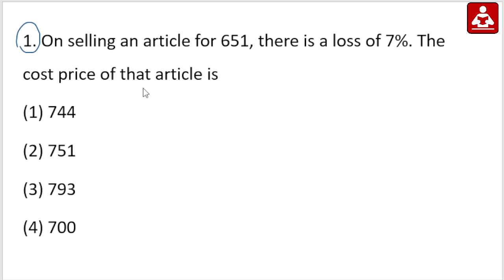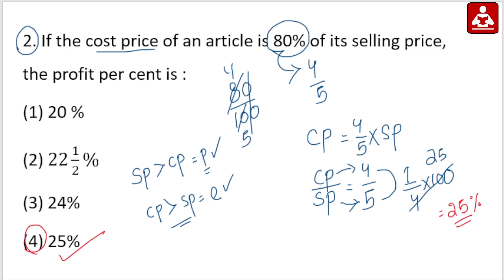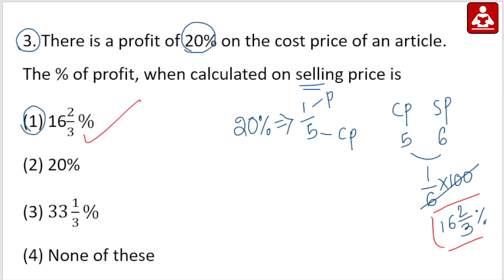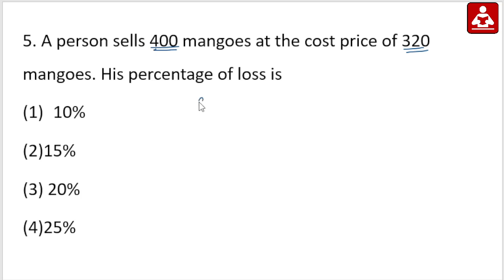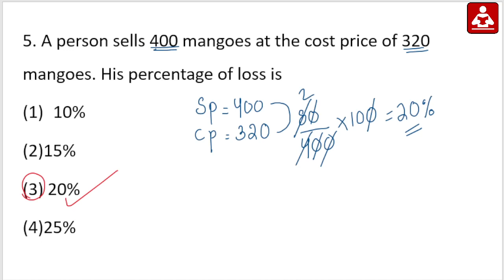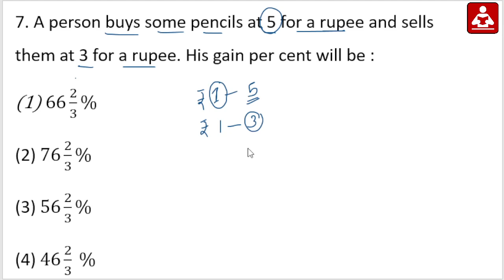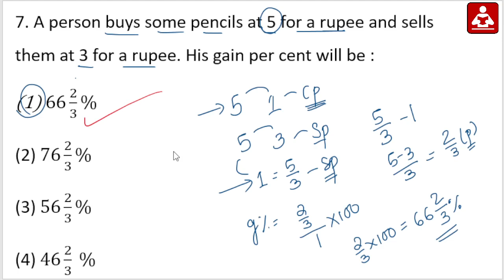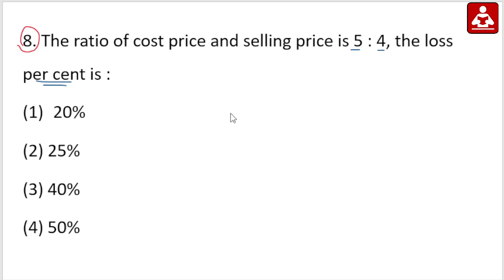Profit and Loss for OSSC CGL || Odisha police Constable || MCQ Practice || Exams Odia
exams odia, ossc, ossc cgl, odisha police constable,
odisha police Mathematics Class, OSSC Mathematics Class,
mathematics for OSSC CGL, Mathematics for Odisha Police Constable,
Ganita Class for OSSC, Ganita Class For OSSC, Ganita Class Odisha Police,
Odisha Police Constable Apptitude Class, Odisha Police Constable Mathe Practice Class,
OSSC CGL Math Practice Class, OSSC Mathematics Practice Class,